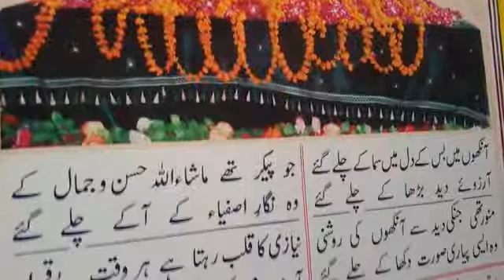Mizar E Pur Anwar || Hazoor Haji Abu Dawood Muhammad Sadiq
This Video is about the View of Mizar E Pur Anwar Hazoor Haji Abu Dawood Muhammad Sadiq at Gujranwala.